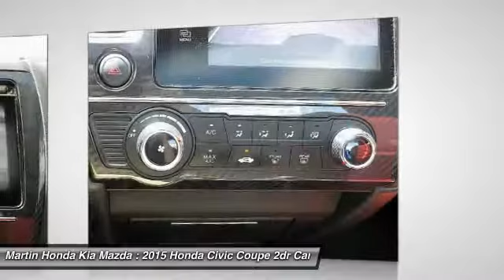2015 Honda Civic Coupe Martin Honda Kia Mazda H175141A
2015 Honda Civic Coupe Si

You'll love this 2015 Honda Civic Coupe. This is a 2dr car you'll want to take home. Call and get in touch with Martin Honda Kia Mazda directly, and be the first to open the 2dr car door today!